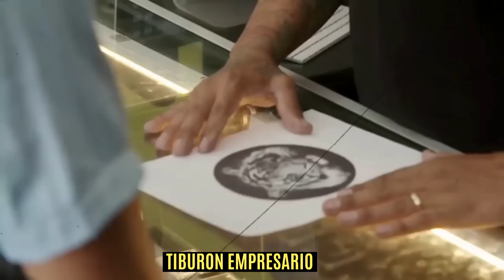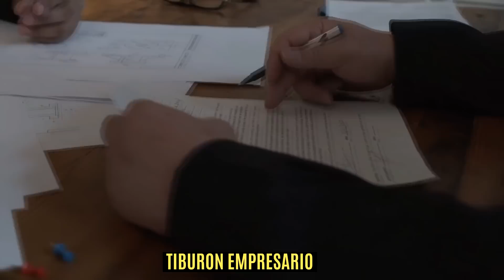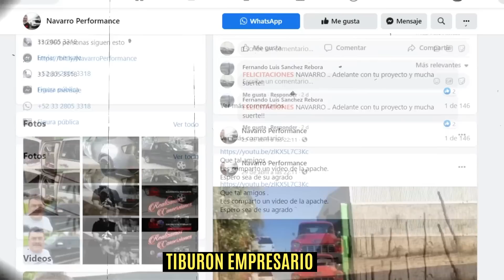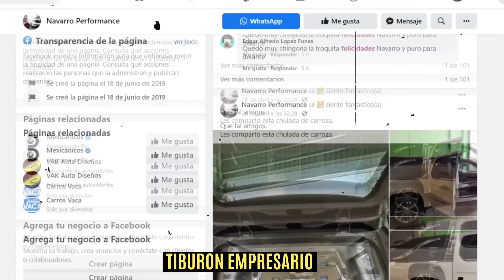🔥😨 La Historia SIEMPRE OCULTA de FELIPE NAVARRO ¿Que PASO con NAVARRO DE MEXICANICOS?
Navarro performance
felipe navarro mexicanicos
felipe navarro remodelaciones
navarro que paso
navarro porque se salio de mexicanicos